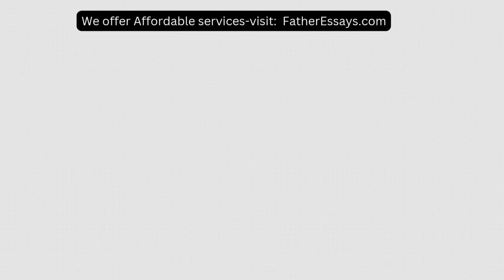The field log provides a concrete means for the student to Account for professional activity in the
The field log provides a concrete means for the student to  Account for professional activity in the field placeThe field log serves several important functions and heres an expanded explanation of each poi